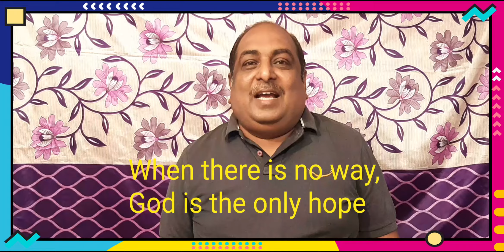When there is no way, God is the only hope | English Short Messages | EL SHADDAI